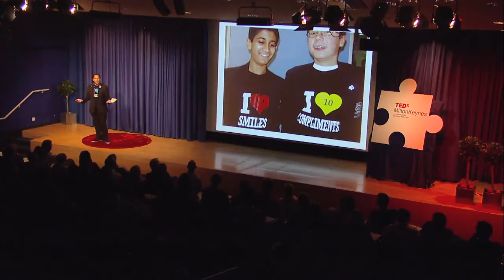Coz We Can, From Beating Bullying to Random Acts of Kindness - Alex Holmes at TEDxMiltonKeynes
Alex Holmes - "Estimates suggest that half the population is bullied at some point in their lives. Bullying is alive in schools, workplaces, the media, parliament and society!
For me it was a real issue that was affecting generations, but where to start? I figured that because young people spend an average of 11,000 hours of their lives in full time education it was so important to use this time to shape their understanding of what it means to be a community.
My talk is going to look at some of the creative techniques I adopted to change my school and community, the barriers I faced, the success and how I now want to change the world... Coz I Can!"

Alex Holmes is 24 years old, from Milton Keynes and was bullied at school when younger. As a result he has made it his mission in life to prevent this happening to others. He's received 3 Princess Diana Awards, has made his own TV advert against bullying, introduced 'Smile and Compliment days' into schools and helped young people shape the world around them. He now runs The Diana Award's Anti-Bullying Ambassador programme and is looking to create a national programme called 'Coz I Can' that will build a network of young people who take over their local areas and high streets to carry out good deeds and bridge community gaps.